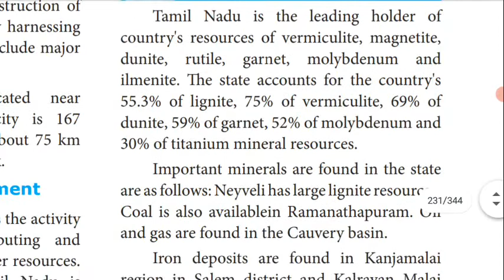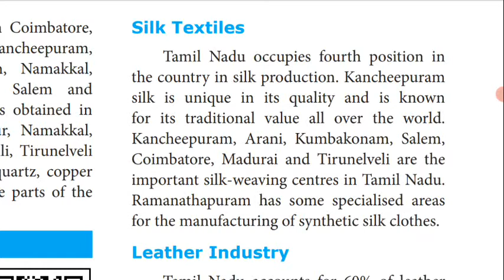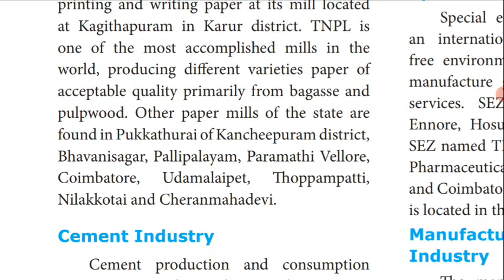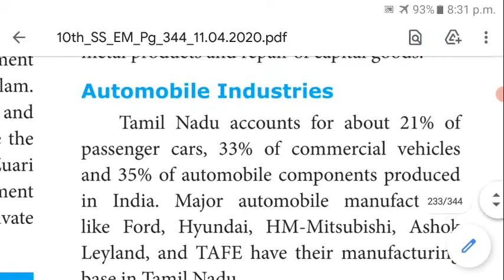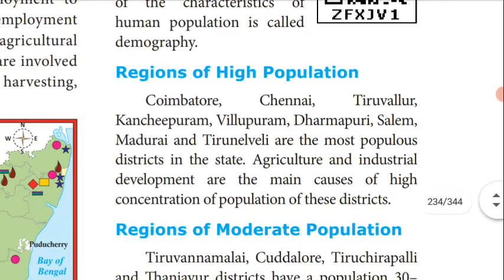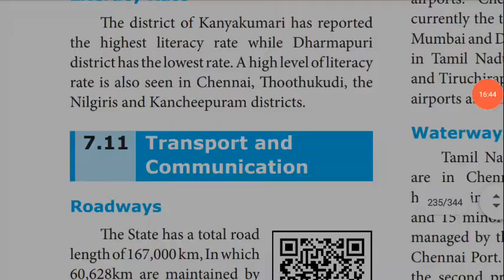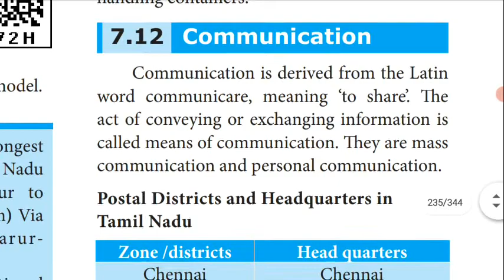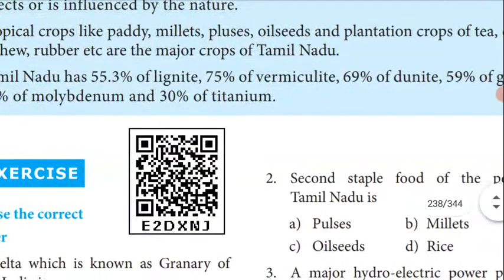X SOCIAL SCIENCE GEOGRAPHY LESSON 7 HUMAN GEOGRAPHY OF TAMILNADU